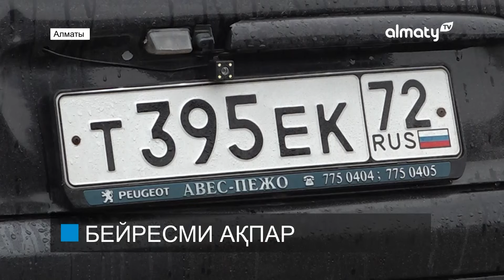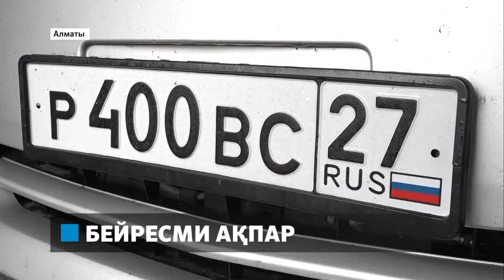Заңдастырылмаған көліктер айып тұрағына қойылды - жалған ақпарат